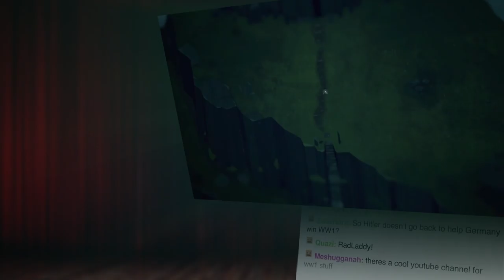Below Death's Door Trailer!